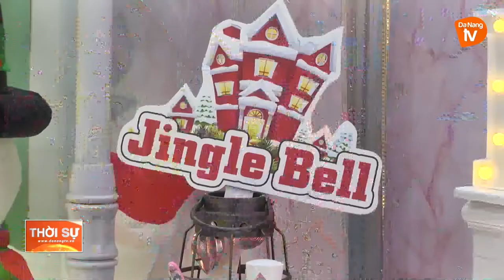NHỘN NHỊP THỊ TRƯỜNG ĐỒ TRANG TRÍ GIÁNG SINH